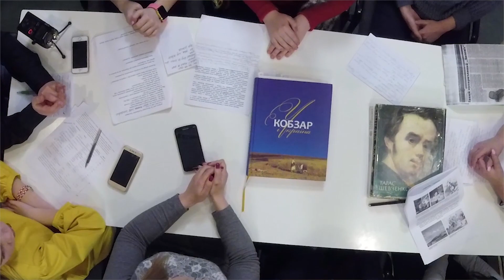ПРО ГАЛИЦЬКУ КІНОШКОЛУ. ІСТОРІЯ СТВОРЕННЯ ТА МЕТОДИКА ВИКЛАДАННЯ.